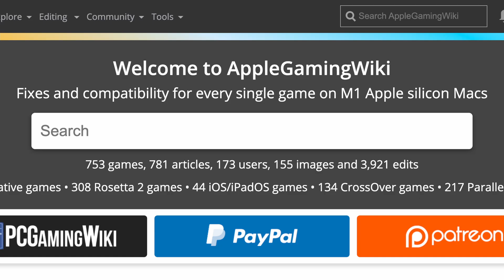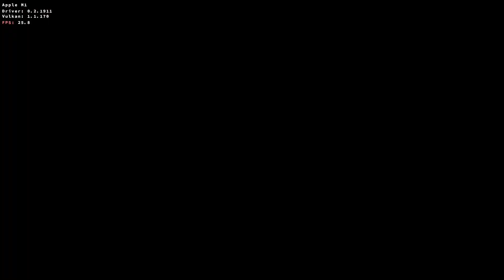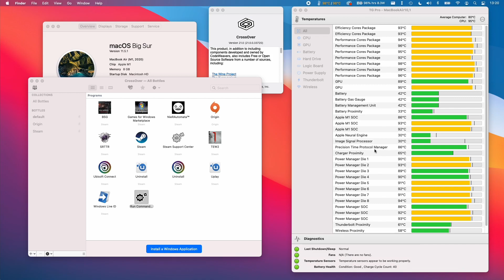A Plague Tale: Innocence - CrossOver 21 - M1 Apple Silicon Mac, MacBook Air 2020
Buy A Plague Tale: Innocence (Steam) via Gamesplanet for best price

A Plague Tale: Innocence (Steam) on MacBook Air M1 2020 8 GB RAM 8 GPU Cores. See beginning and end of the video for temperatures.

► Settings:
CrossOver 21
Windows 7 x64 bottle
DXVK on
Esync off

►Graphics:
Resolution: 1920x1080
Settings: Low preset